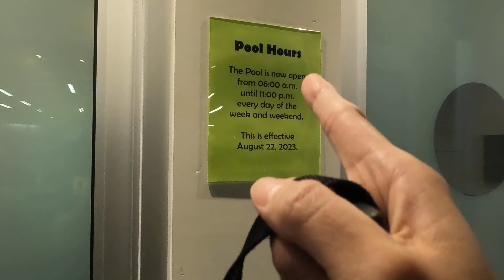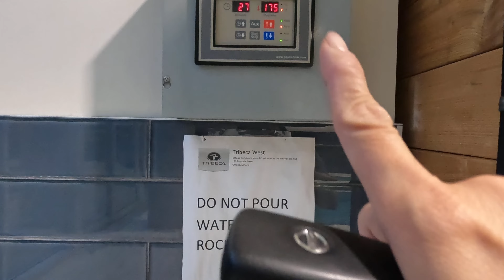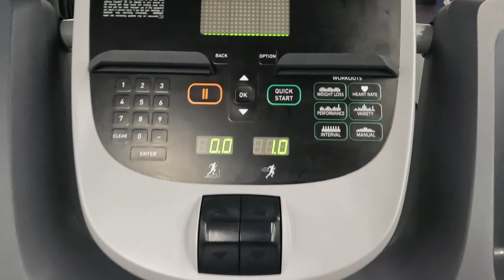BYE-BYE NA PERO LIBOT MUNA TAYO SA TIRAHAN KO SA CANADA | BUHAY CANADA